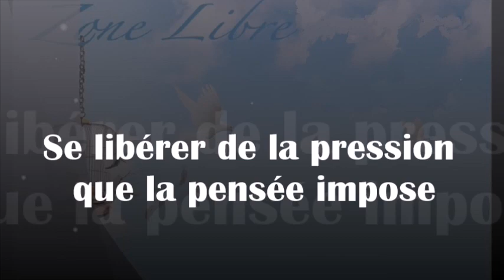1075 " Se libérer de la pression que la pensée impose" Guy ROGER ZONE LIBRE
Tout ce qui est su de l'expérience vécue se réitère à travers les conclusions que l'on impose. Celles-ci deviennent les modes de vie dominants que l'on impose avec arrogance.